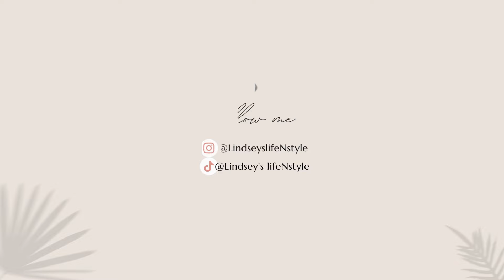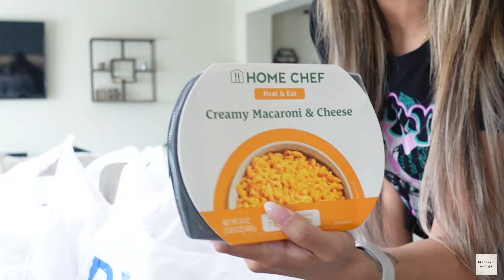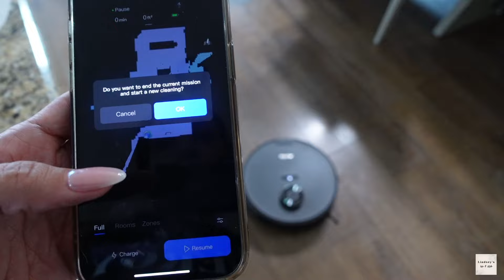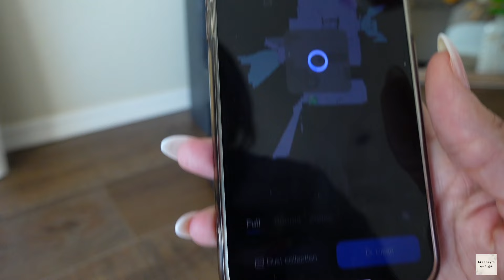RESET WITH ME | FOOD PREP & GROCERY HAUL | CLEANING MOTIVATION 2024